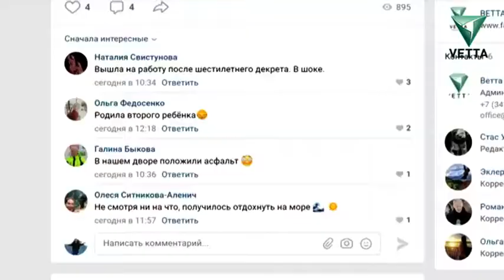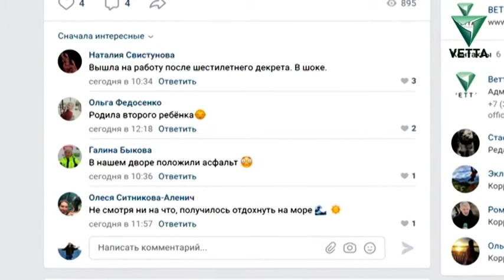Какие события этого лета вам запомнились